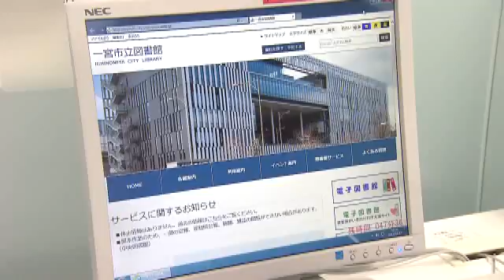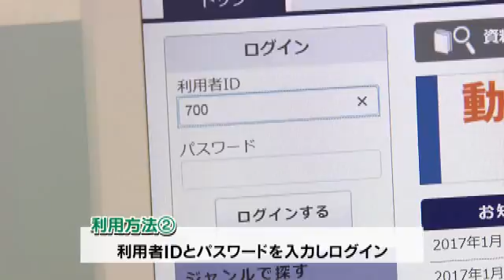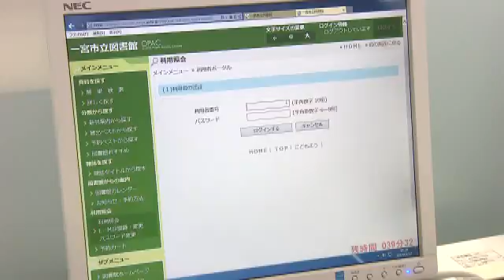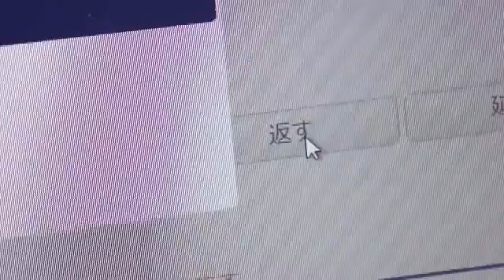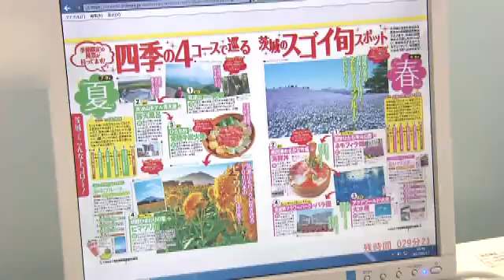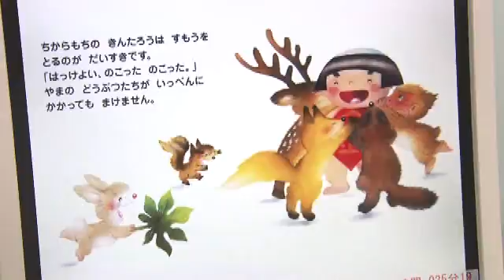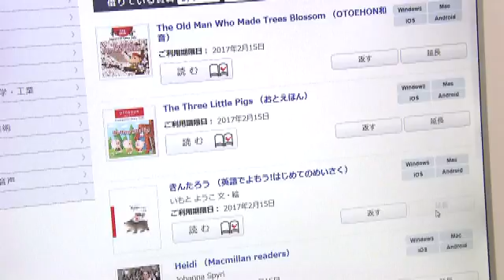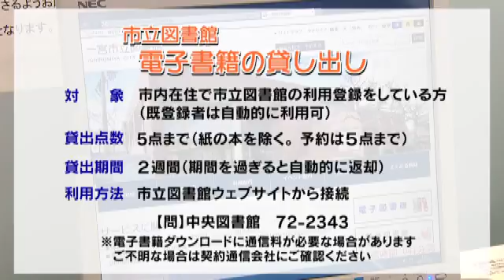「電子書籍の貸し出しを開始」一宮市広報「I LOVE いちのみや」vol 357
市立図書館では、ご自分のパソコンやタブレット端末、スマートフォンで読むことができる、電子書籍の貸し出しを開始しました。
音声を聞くことのできる絵本など電子書籍ならではの利用方法を、実際に操作しながら紹介します。